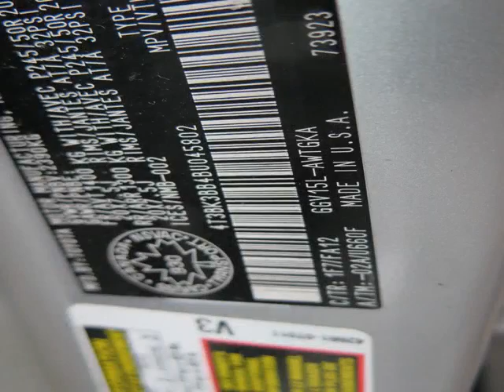Toyota on Front & Downtown Scion - 2011 Toyota Venza AWD V6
Toyota on Front & Downtown Scion - 2011 Toyota Venza AWD V6 P3844